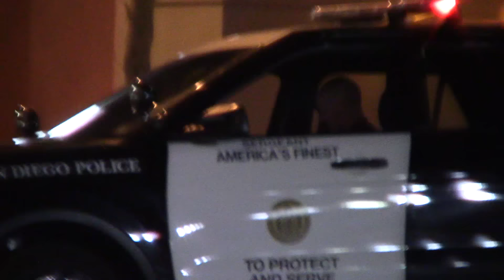Copwatch | Two Male SDPD Officers Transport Young Female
City Heights San Diego 6/19/16
44th st & University ave.

San Diego Police Have a history of sexual misconduct resulting in officers arrested and charged, and the resignation of former Chief.

Should two male officers be allowed to transport an young female?